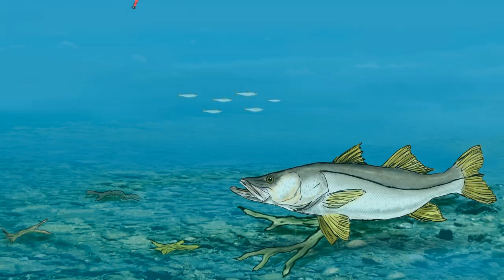Pescaria em Paraty - Peixes variados na isca artificial - guia Maicon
Pescaria utilizando Camarão flex em Paraty com uma boa variedade de especies capturadas guia Maicon Whats 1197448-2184
Vídeos amadores porem de uma pessoa que resolveu viver da pesca 100% trabalhando de guia e desenvolvendo iscas artificiais é muito importante para mim ver o canal crescer Inscreva-se e de essa força obrigado a todos que acompanham meu trabalho.